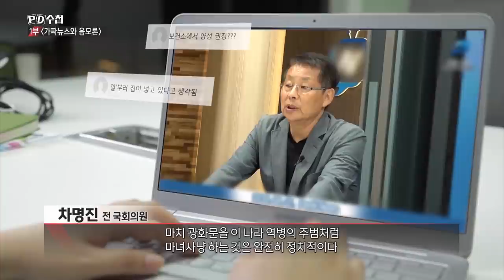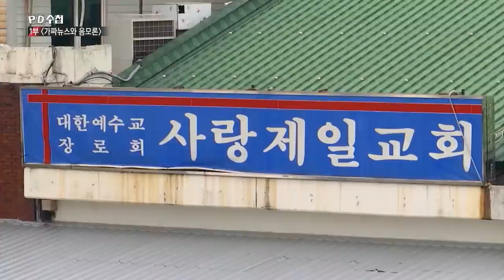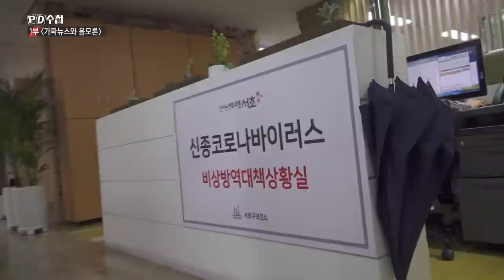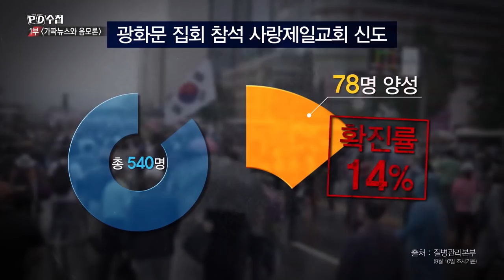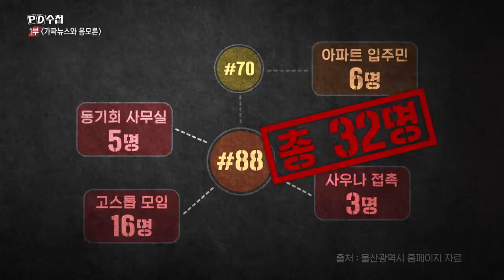[코로나19 특집 2부작] 1부 가짜뉴스와 음모론 - 전반부 - PD수첩 (MBC 201006 방송)